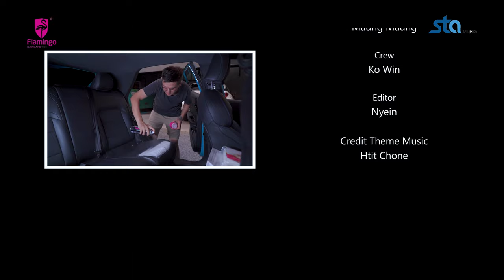မားဆုမွန်ဆူတာခံရပြီ...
ကားအတွင်းခန်းသန့်ရှင်းရေး DIY လုပ်ကြည့်မယ်.